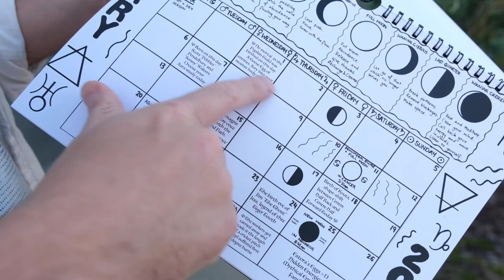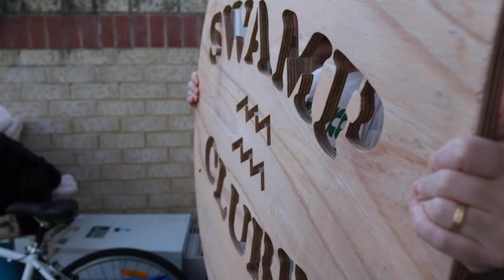Made in Stirling | Matt's Story | The City of Stirling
“Made in Stirling” is a new series of short interviews with the many creatives living and working within our City. From musicians to sculptors, to eco artists and DJ’s we are shining a spotlight on these amazing individuals and their creative practices.

Be fascinated and inspired as you get to go behind the scenes and into their studios, or settle in on the couch to enjoy a chat from their lounge rooms!